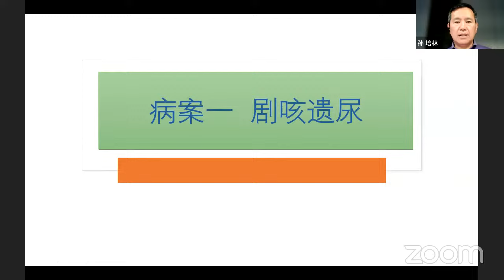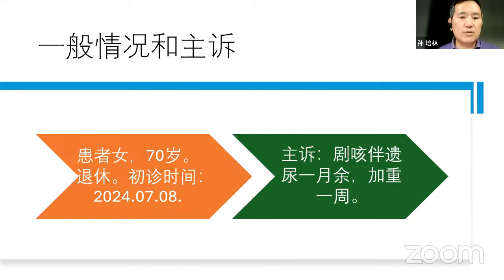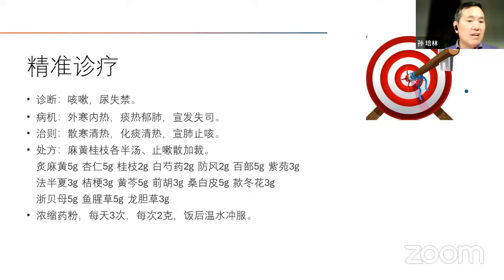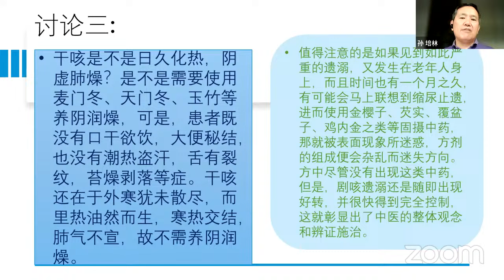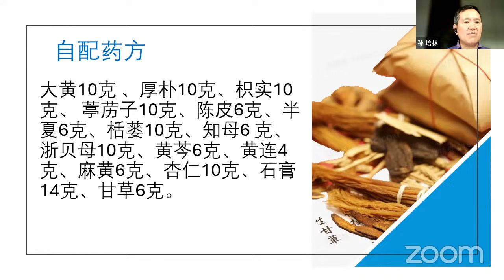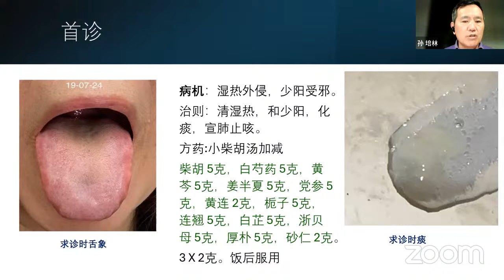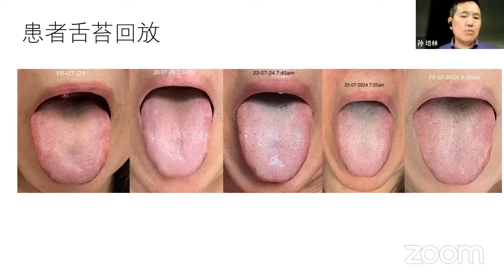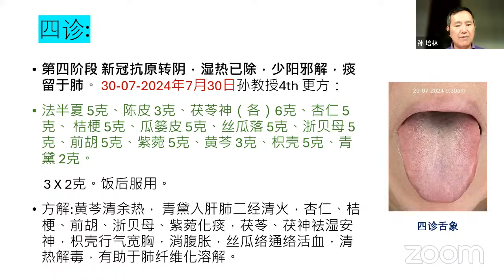孙培林教授近期治疗两位中医同仁案例分享公益讲座 - 剧咳遗尿、新冠误治等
欢迎参加孙培林教授今天晚上的病案讨论公益课。

通过两个病案的分析讨论，孙老师会掰开了揉碎了给我们讲解如何在临床诊治中抓住病机的重点，精准治疗的。

孙老师具有40多年的临床和教学经验，也希望同仁们可以与他一样用精准的治疗击中病机要害，从而取得良好的治疗效果。

讲座时间2024年8月18日周日晚：欧洲时间（比，法，德，意，瑞士）21：00，英国时间20：00, 北京时间 早上3：00，美（加）东15：00，美（加）西 13：00， 新西兰 周一早上7：00，澳洲 周一早上5:00，请大家订好小闹钟，期待孙老师给我们带来的精彩珍贵的病案分析